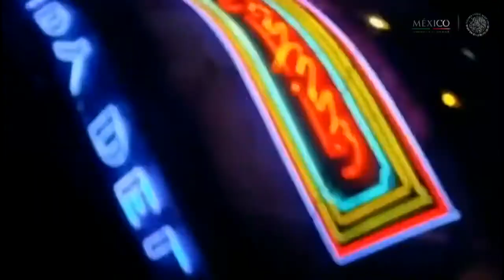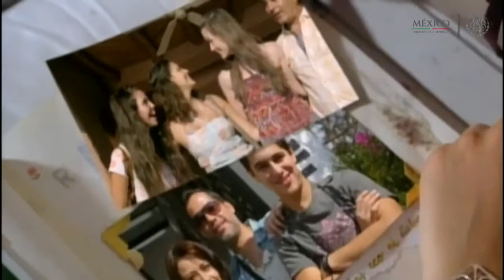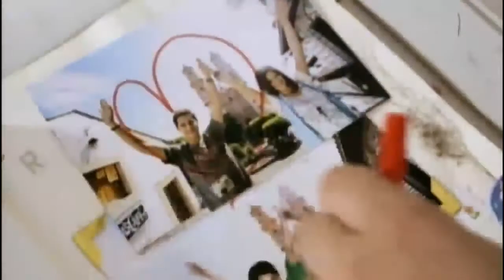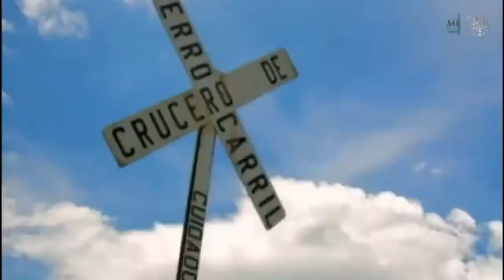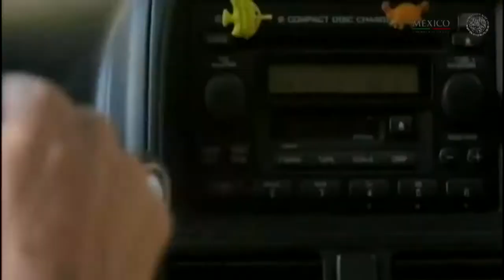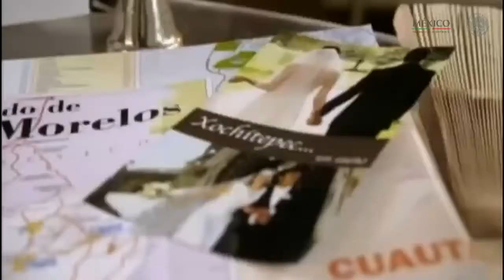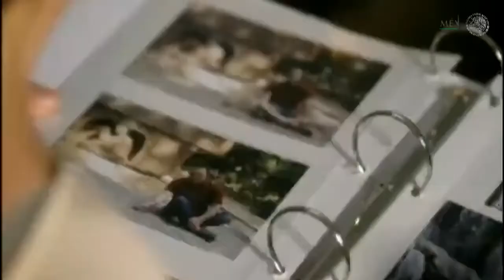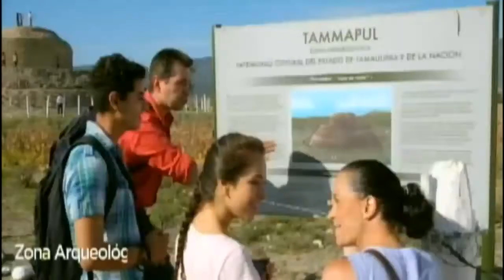Campaña Nacional de Promocion Turistica y Agendas de Competitividad